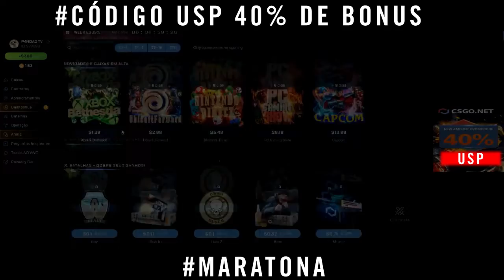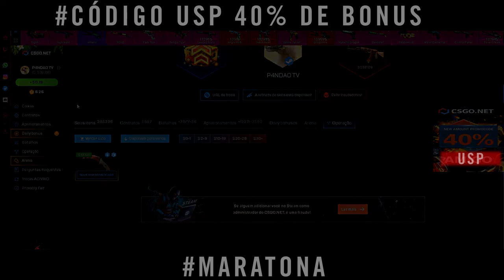quando um MILAGRE SALVA seu PROFIT! CSGONet MARATONA - SORTEIO KARAMBIT & SKINS 25